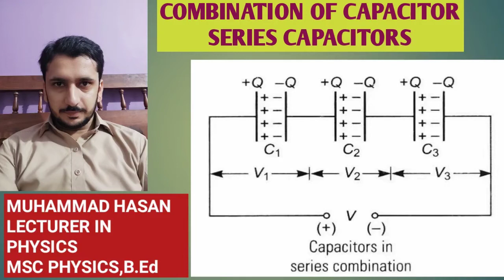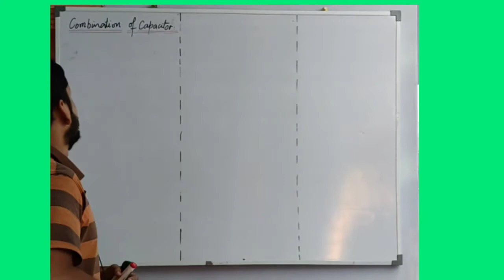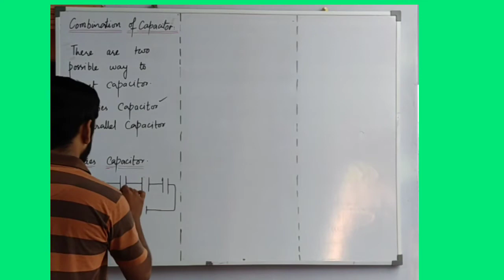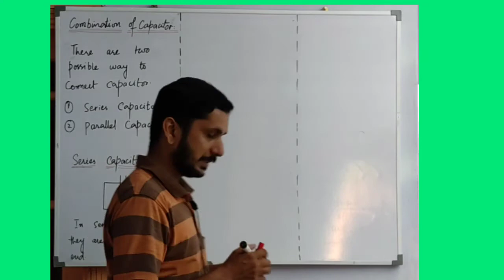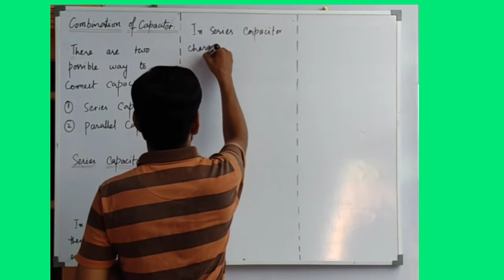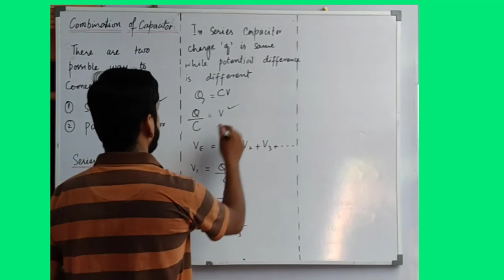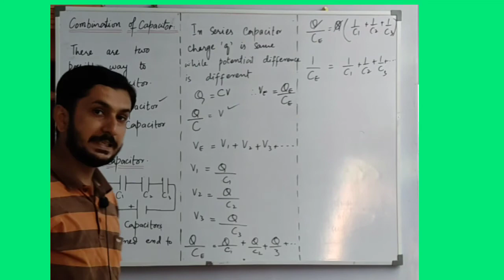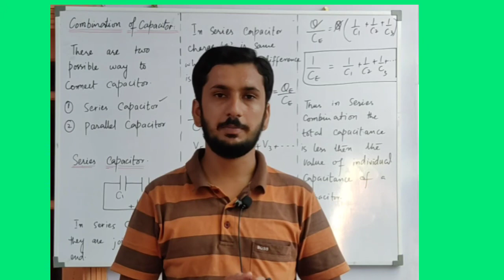Combination of capacitor || series capacitors class XII physics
1) In this video i have explained combination of capacitors in which series combination have define and derived its equation

3)
4)